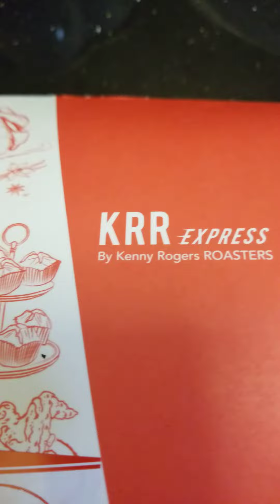all time favorite cheat day food~ Kenny Rogers Roasters with beer! 🍻🍺🍗😋👍🇲🇾🇰🇷